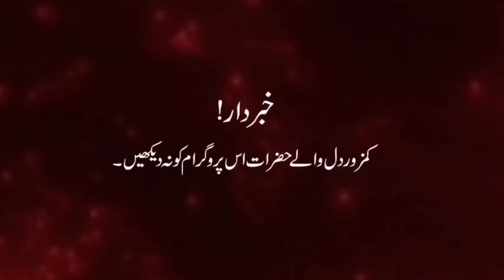Bachy Ki Jan ki khatr Apni jan khatry mein dal di 26 August 2022 Black magic